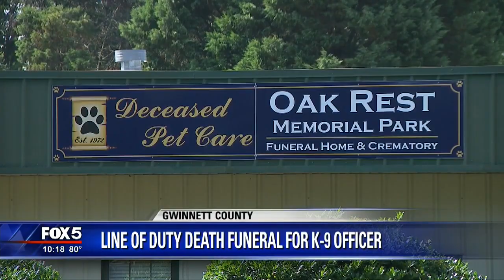Line of duty death funeral for K 9 officer